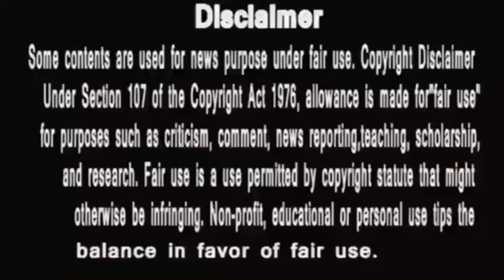Anupama Today || एहसान फ़रामोश शाह परिवार ने दिखा दी अपनी औकात